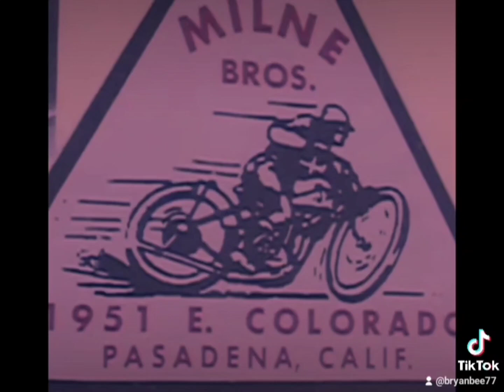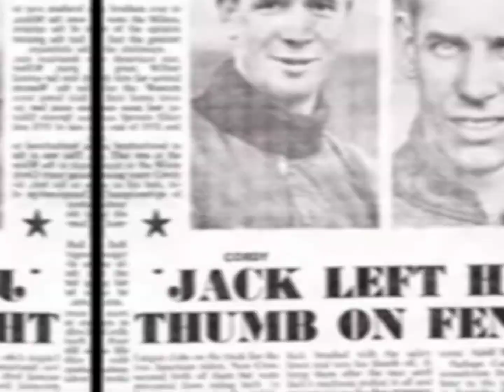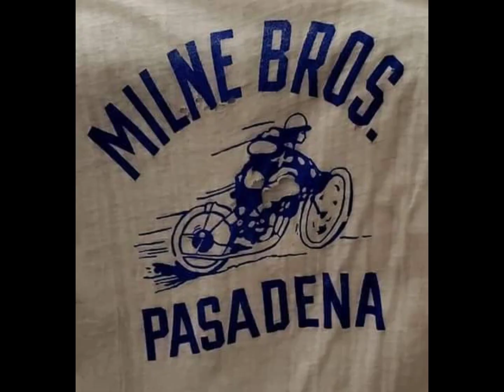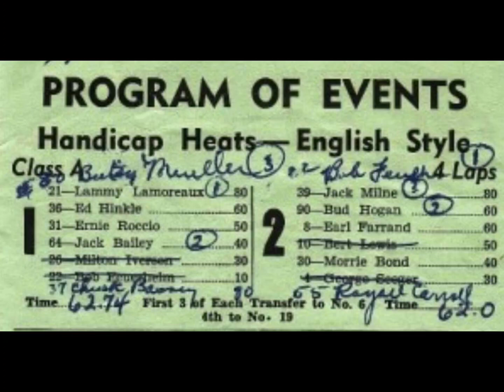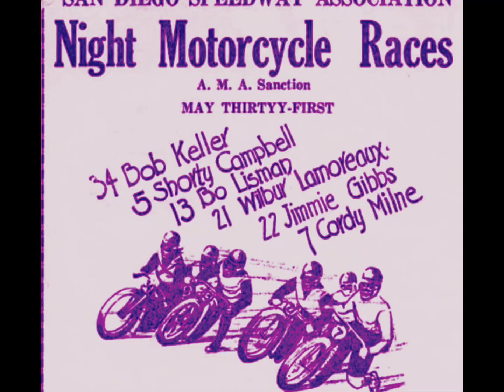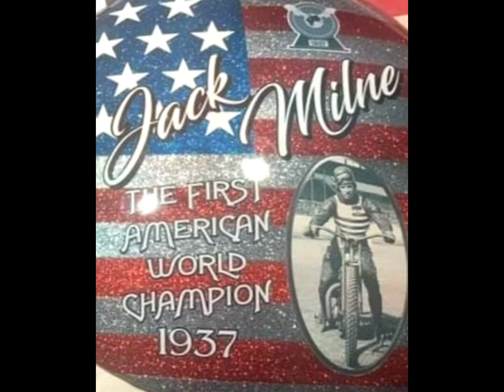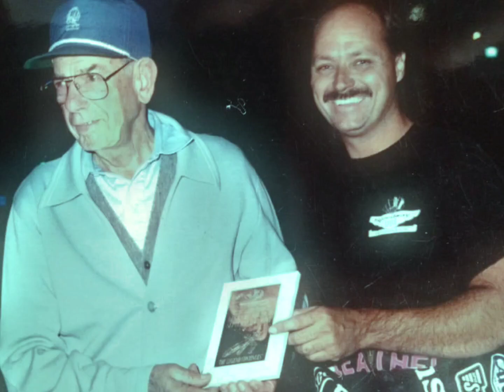SPEEDWAY EPISODE 1 BEST US SPEEDWAY BROTHER TEAM MILNE BROS.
The countdown ends here, the #1 Best US Speedway Brother Team in US Speedway History is The Incredible Milne Bros.

Jack & Cordy Milne #1 and #1 in our hearts.
Unbelievable riders and human beings, Rest In Peace 🙏